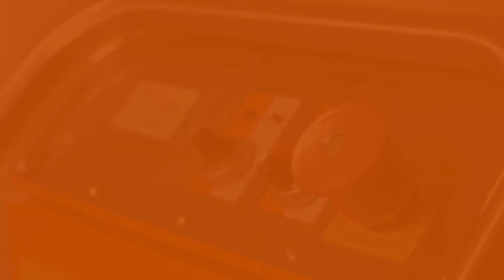PFT SWING airless (Français )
Plus silencieuse. Plus robuste. Plus rentable.

La projection RotaAirless* sans limites
la nouvelle PFT SWING airless applique pratiquement tous les matériaux pâteux sur les murs et plafonds sans difficulté. De l'application d'une peinture dans une habitation privée aux gros chantiers professionnels, la réalisation de vos projets est plus rapide et plus efficiente.

Les surfaces fascinent depuis que les murs et plafonds existent. Aujourd'hui les possibilités d'embellissement des surfaces murales sont énormes. Les techniques de traitement modernes donnent vie à des surfaces impressionnantes de qualité. Enduire, plafonner, embellir avec PFT SWING airless vous êtes sur la bonne voie.

*La technologie Airless avec les pompes à vis